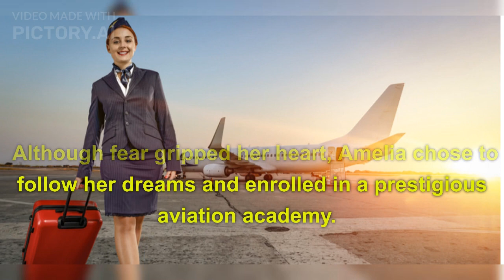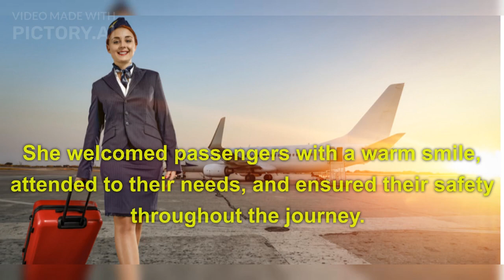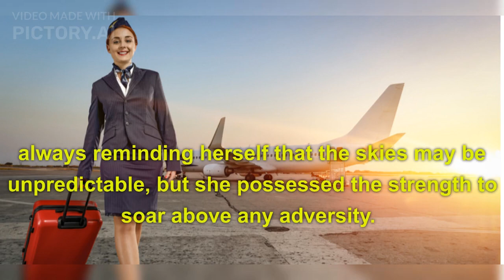Wings of Resilience: The Inspiring Journey of an Air Hostess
Once upon a time, in a small town called Riverton, lived a young girl named Amelia. From a tender age, Amelia was captivated by airplanes soaring through the sky. Her heart fluttered with excitement every time she heard the rumble of engines and caught a glimpse of the aircraft gracefully gliding above. Amelia's dream was to be a part of that world, to work as an air hostess and touch the clouds.